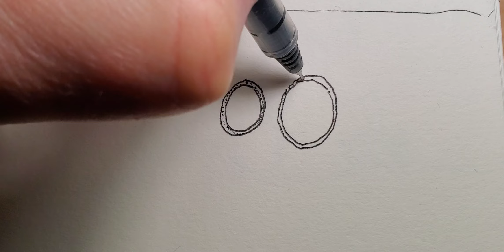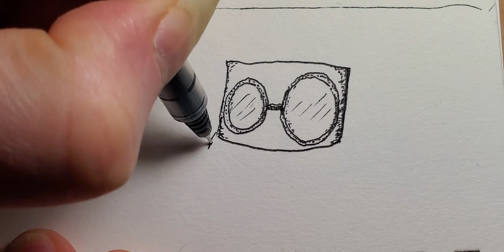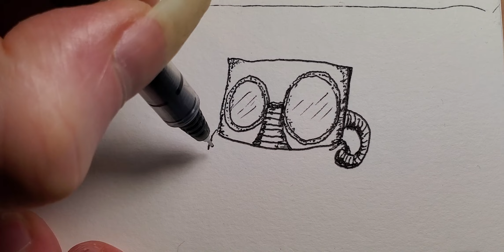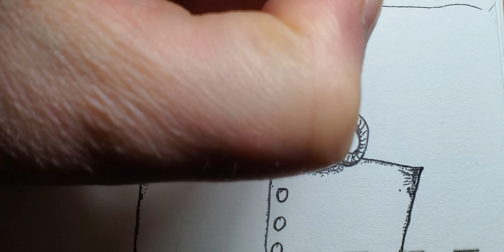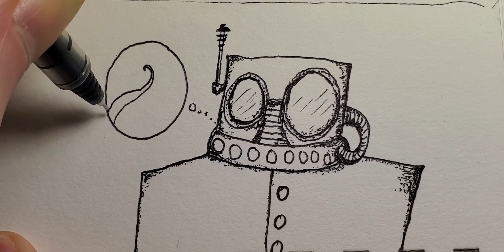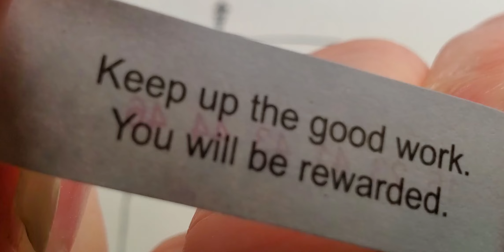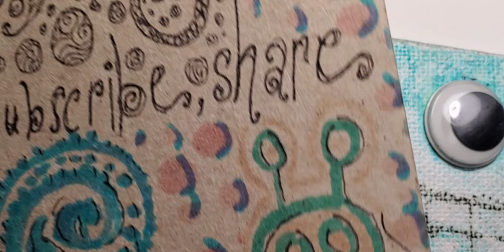Odd Science Fellow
music Simon the Magpie